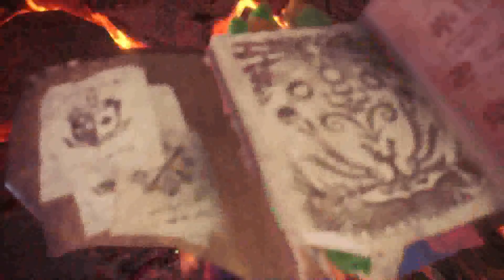[MHW] Azure rath 2:56 bow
I decide not to use mantle + support items much as possible for the normal run. but really I got a long way to go to improve myself.. :/  you can see the armor sets at the end of the vid.